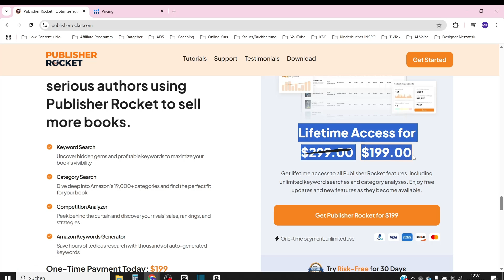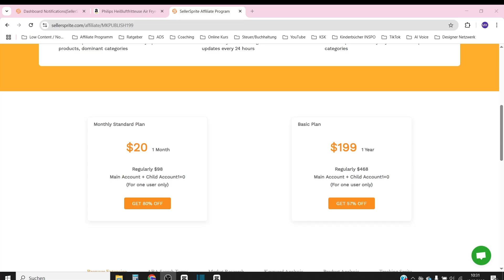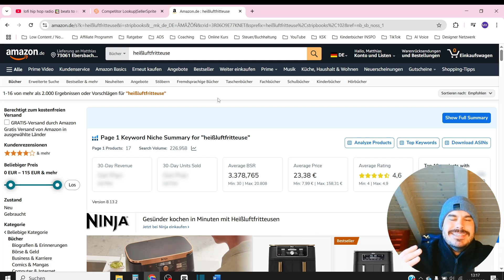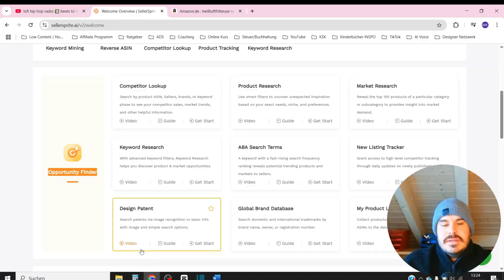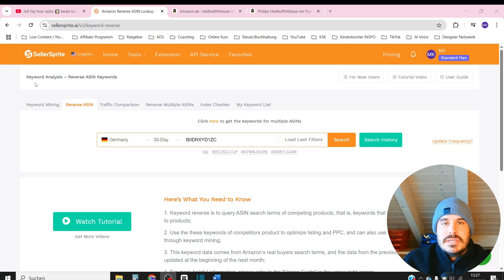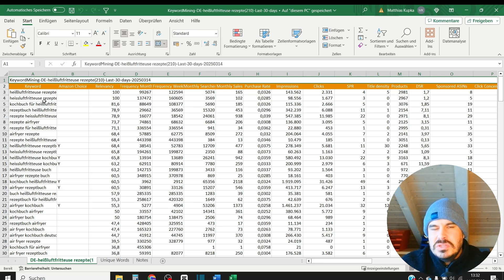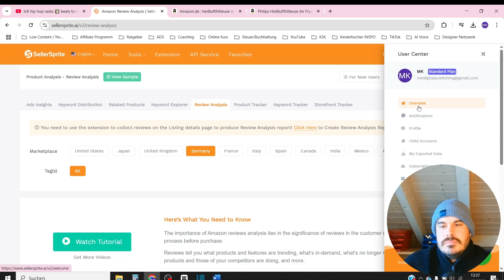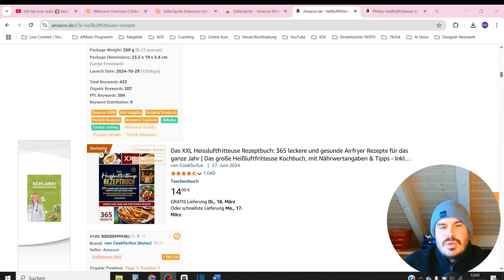Besser als Helium10 für nur 20$? SellerSprite im ultimativen Test!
▬📘 Nebenbei mit KDP starten – auch wenn du kaum Zeit hast ▬

▬ 🎓 Persönliches KDP Coaching ▬
Du brauchst individuelle Hilfe bei deinem Amazon KDP Business?

▬ 📊 Du veröffentlichst schon – aber deine Ads laufen schlecht? ▬
🔍 Mein Amazon KDP Ads Kurs: Schritt für Schritt zu profitabler Werbung

In dem heutigen Video stelle ich dir das Amazon KDP Research Tool Sellersprite vor. Ich zeige dir genau, was das Tool kann und ob es eine echte und gute Alternative zu Helium10 und PublisherRocket ist.

▬ Kapitel ▬

00:00 Intro
01:49 Was ist Sellersprite
03:41 Sellesprite Oberfläche und Tools
14:50 Chrome Extension
17:09 Outro

Auf diesem Kanal geht es rund um das Thema Geld verdienen im Internet. Ich zeige dir mit meinen Videos, wie du diese Geschäftsmodelle für dich anwenden kannst, um so mehr finanzielle Freiheit zu erreichen.